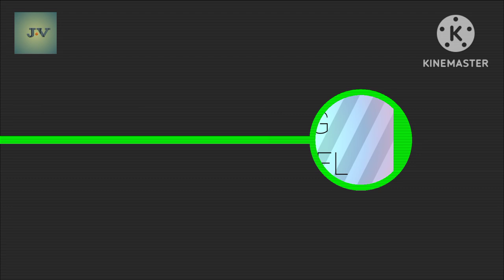railway station 🚉 জামালপুর /bd rail/upcoming train videos/বঙ্গ রেলগাড়ি 🚆/vacuum couches/train 🚂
railway station 🚉 জামালপুর /bd rail/upcoming train videos/বঙ্গ রেলগাড়ি 🚆/vacuum couches/train 🚂/justice vlog creations
In this video you may see various couches and exclusive intercity trains, so much fun to watch the train station 🚉 there are many train in this oldest junction city.Morethan you find train journey videos on my YouTube channel.Thanks for watching the train videos